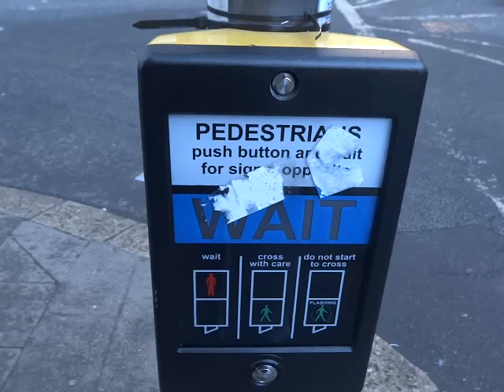Britain's Pelican Crossing 48